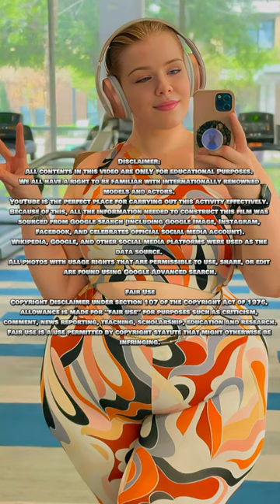Laney Hades: Empowering Plus Size Beauty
Meet Laney Hades - Plus Size Beauty

This video features the amazing Laney Hades Plus Model | Content Creator | Make-up blogger